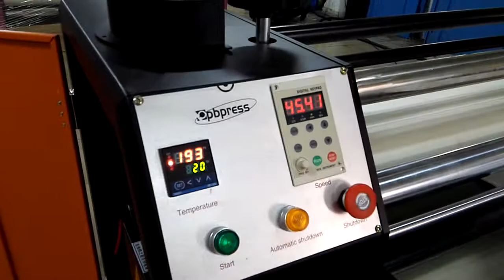1200mm Mini Oil Heat Press / Small Roller Heat Transfer Machine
This Mini Oil Heat Press machine print width is 1200mm, also have 1800mm, drum diameter is 210mm.
It upgrade with oil inside for more even printing effect.
Print speed can reach 100m/hour. Small size for consumption saving. Power is 12KW.
It can print roll to roll and piece to roll. Even heating temperature with high speed.